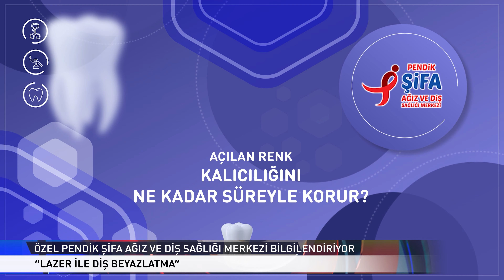Özel Pendik Şifa Ağız ve Diş Sağlığı Merkezi Bilgilendiriyor: "Lazer ile Diş Beyazlatma"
Lazer ile diş beyazlatma (Bleaching) hakkında, Özel Pendik Şifa Ağız ve Diş Sağlığı Merkezi hekimi Dt. Ayşegül Gözen ile konuştuk. Diş beyazlatma işlemi hakkında merak edilenleri sorduk, çok net ve faydalı cevaplar aldık.

* LAZER İLE DİŞ BEYAZLATMA NEDİR?
"Diş üzerine uygulanan beyazlatma jelinin lazer ile etkisinin arttırılmasıdır."

* NE KADAR SÜREDE UYGULANIR?
"20’şer dakikalık 3 seans halinde uygulanır."

* DİŞ RENGİ NE KADAR AÇILIR?
"Diş yapısına da bağlı olarak 2–3 ton açılmaktadır."

* AÇILAN RENK NE KADAR SÜRE KALIR?
"Hastanın çay, kahve, tütün mamülleri gibi renk verici ürünlerden uzak durması gerekir. Aksi taktirde beyazlatmanın etkisi azalır."

* YAN ETKİSİ, ZARARI VAR MIDIR?
"Hayır, yoktur. İşlem sonrası geçici ağrı sıcak – soğuk hassasiyeti olabilir. Bunlar genelde hafif ve kısa sürelidir."

"Detaylı bilgi almak isterseniz bizi ağız ve diş sağlığı merkezimizde ziyaret edebilirsiniz."

Adres: Bahçelievler Mahallesi Aydınlı Yolu Caddesi & Gülşen Sk. No:3, Pendik/İstanbul